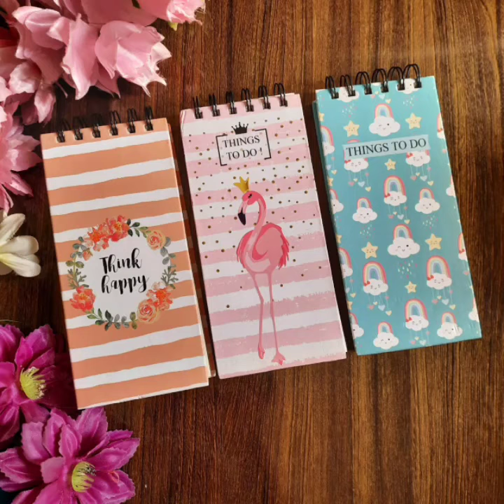Stationary item | Wholesale price | Unicorn product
To order send message on Instagram
Wholesale price